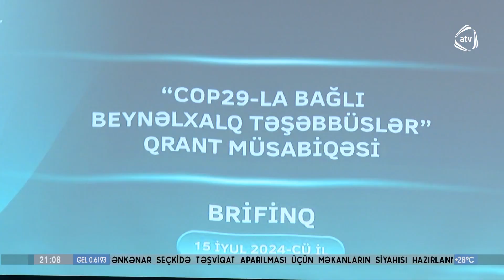QHT-lər üçün qrant müsabiqəsi elan olundu - ATV